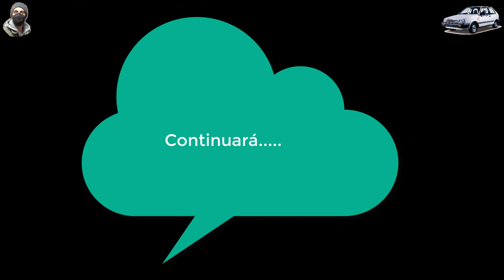Cómo arrancar y poner a punto coche japonés clásico de 40 años carburación con Pierre. Parte 1 de 3.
¿SABÍAS CÓMO FUNCIONA Y PARA QUÉ SIRVE UNA LÁMPARA ESTROBOSCÓPICA?

Pierre me encarga que le compre un coche clásico japonés de 40 años en Toledo y se viene a visitarme desde Galicia para recogerlo, arreglarlo y llevárselo puesto. Primera entrega de tres, sobre cómo arrancarlo y ponerlo a punto en una tarde para que funcione.

En esta primera entrega de tres, veremos como funciona una lámpara estroboscópica o lámpara de tiempo y los primeros ajustes de este Nissan Micra 1.0 gasolina y carburación de 52 caballos y de principios de los años 80 (K10).

Enlaces a los tres videos de la serie sobre el NISSAN K10 de Pierre.